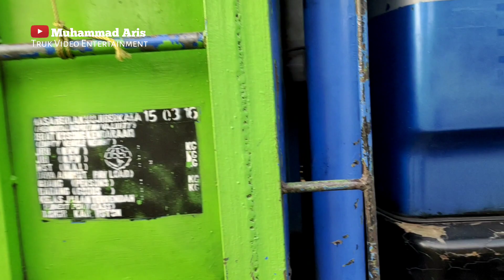SALUT.. Perjuangan seorang sopir mencari nafkah || Buat para istri sayangi mereka saat dirumah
Perjuangan seorang sopir truk di tengah jalan disaat mobil rusak